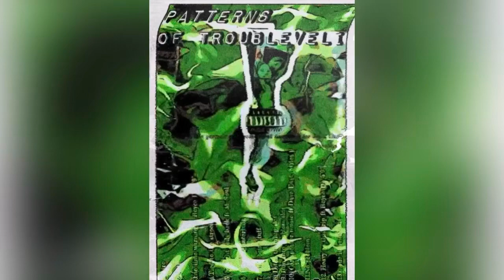Down bad before